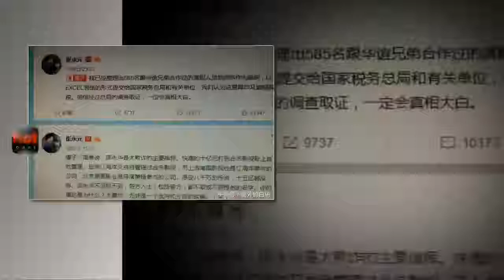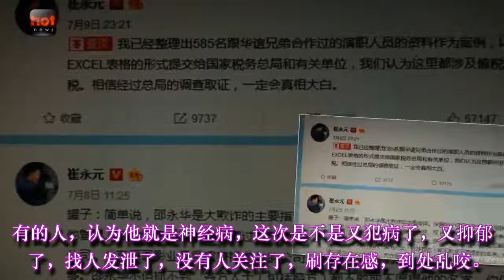崔永元到底为什么执着，是犯病了还是为了所谓的正义？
娛樂, 溝通, 事件, 名人, 崔永元, 陰陽合同, 馮小剛, 范冰冰, 楊子, 杨子微, 王思聰, 娛 樂 新 聞HK.Entertainment